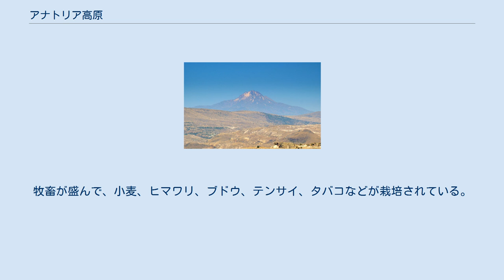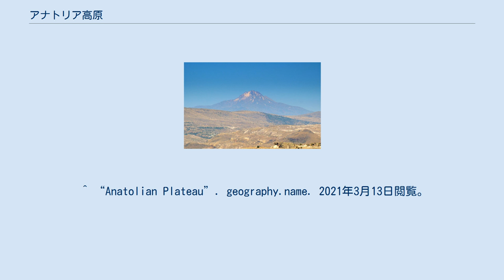アナトリア高原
エルジェス山 冬のアナトリア高原 アナトリア高原（英: Anatolian Plateau）は、トルコの国土の大半を占める盆地状の高原。
標高800～1200m。
高原の北西部に首都のアンカラがある。
トルコ語では「アナドル（Anadolu）」と呼ばれる。
トゥズ湖などの塩湖やステップ、砂地などが多い。
牧畜が盛んで、小麦、ヒマワリ、ブドウ、テンサイ、タバコなどが栽培されている。
年降水量は200～400mmで、乾燥地帯が広がり、冬は寒さが厳しくなる。
ただし、西海岸地域は西岸海洋性気候に属する。
カッパドキアは、この高原の火山によってできた大地である。
世界遺産に登録されたハットゥシャなどの遺跡もある。
 ^ “Anatolian plateau | plateau, Turkey” (英語). Encyclopedia Britannica. 2021年3月13日閲覧。
 ^ “Anatolian Plateau”. geography.name. 2021年3月13日閲覧。
 ^ “アナトリアこうげん【アナトリア高原】 | あ | 辞典” (日本語). 学研キッズネット. 2021年3月13日閲覧。
 ^ 日本大百科全書(ニッポニカ). “アナトリア高原とは” (日本語). コトバンク. 2021年3月13日閲覧。
 ^ “アンカラ | あ | 辞典” (日本語). 学研キッズネット. 2021年3月13日閲覧。
 ^ “アナトリアとは？文明の発祥地である小アジアの歴史や遺跡 | トルコ旅行 トルコツアー・観光なら、安心の『ターキッシュエア＆トラベル』におまかせ！” (日本語). トルコ旅行に行きたい・トルコツアーに参加したい・トルコ観光を満喫したいならターキッシュエア＆トラベル (2016年12月30日). 2021年3月13日閲覧。